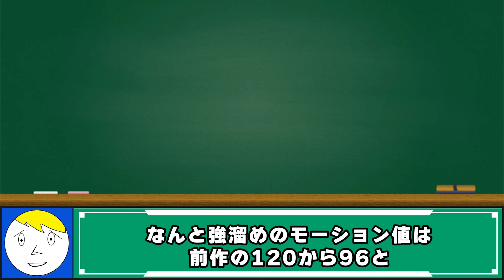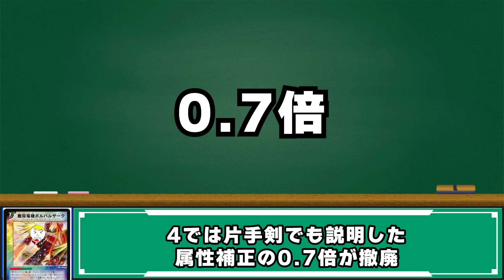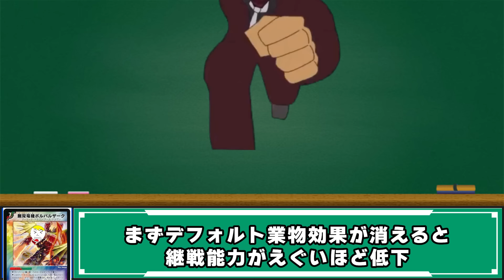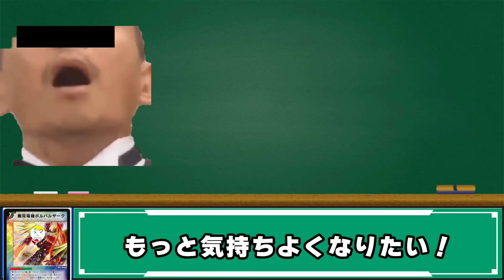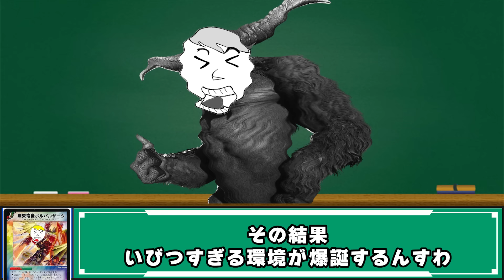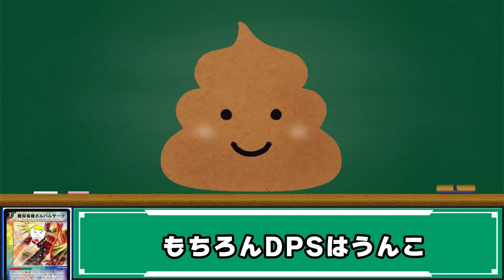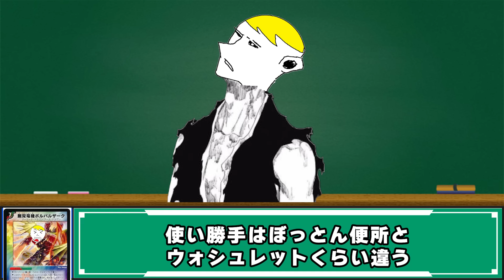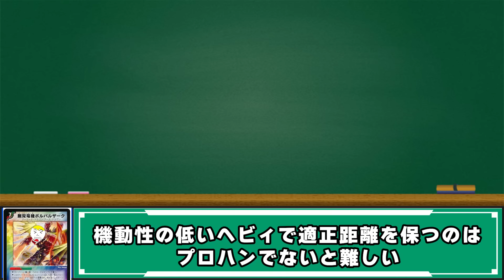【絶望して激萎え】モンハンのプロハンに聞いた武器種の様々な謎調整まとめてみた！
チャアクとかガンスっていろいろできる武器だからこそ闇も多い気がする

【あまりにも見て得する神再生リスト】

動画内で使用されている動画は公式・クリエイティブコモンズ対応動画・自前の動画になります
クリエティブコモンズって？方はこちら